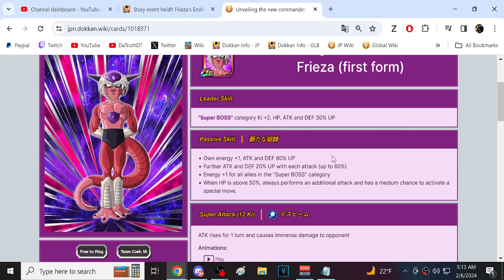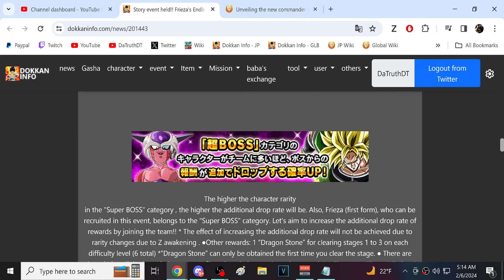*NEW* STORY EVENT! FRIEZA'S ENDLESS AMBITION! (DBZ: Dokkan Battle)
Video Title: *NEW* STORY EVENT! FRIEZA'S ENDLESS AMBITION! (DBZ: Dokkan Battle)